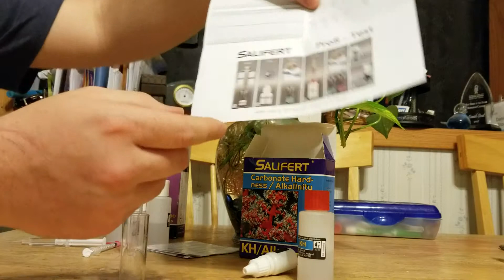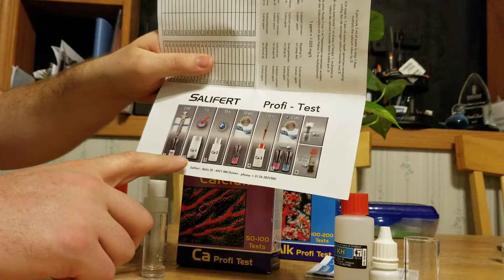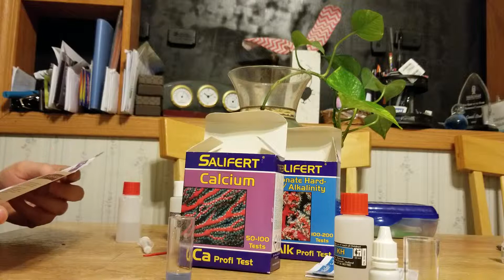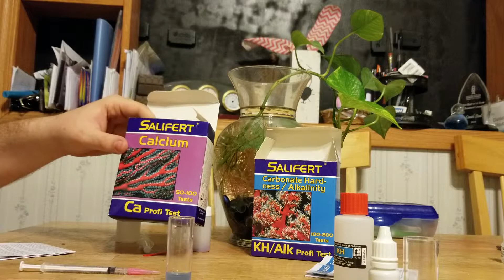Water CHEMISTRY time! Salifert test kits Alkalinity and Calcium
Testing my saltwater tank with salifert test kits alkalinity and calcium.

Alkalinity 8.3 dkh
Calcium 420ppm